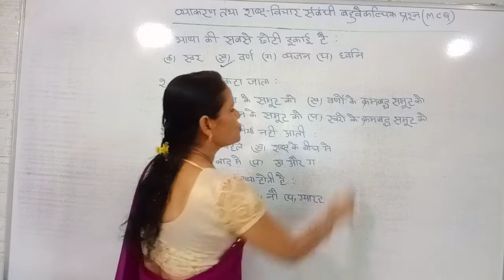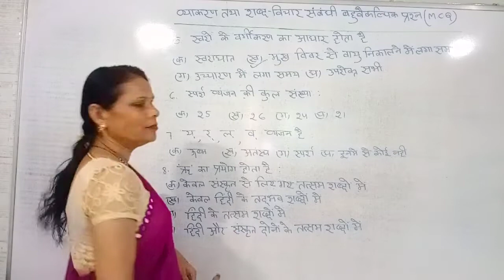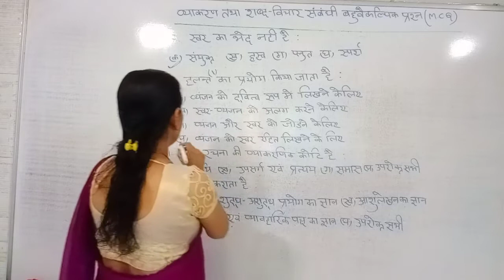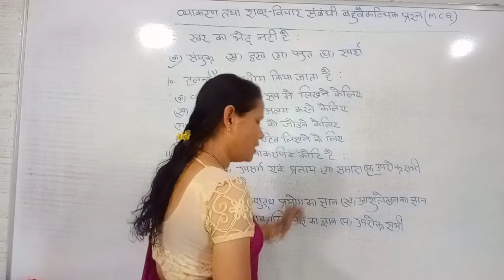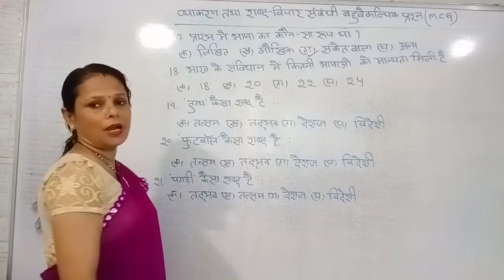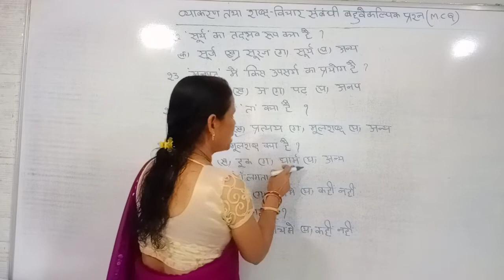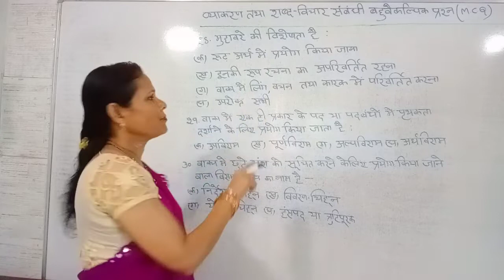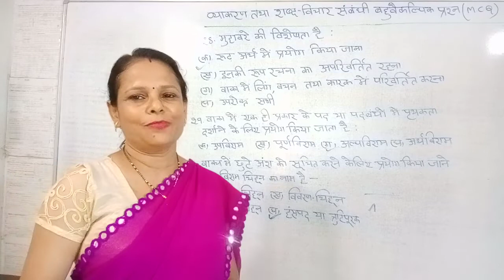व्याकरण तथा शब्द विचार संबंधी बहु वैकल्पिक प्रश्न( M. C. Q) Hindi Grammer (-all class) SSC CGL UPSC